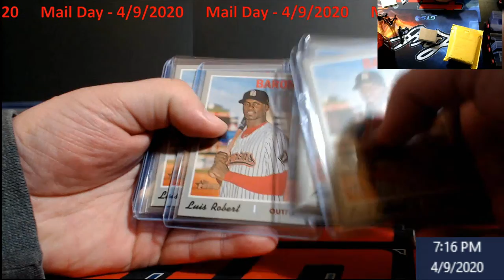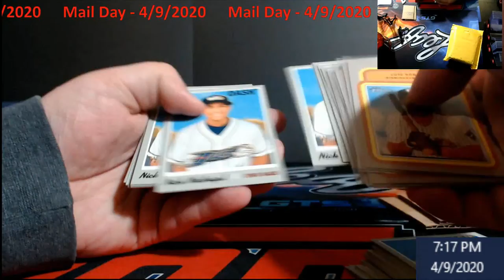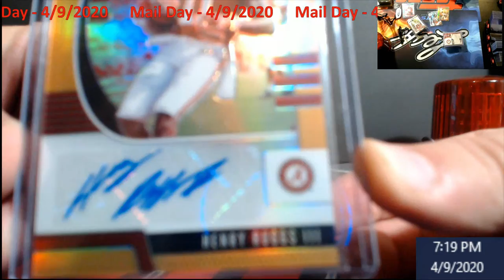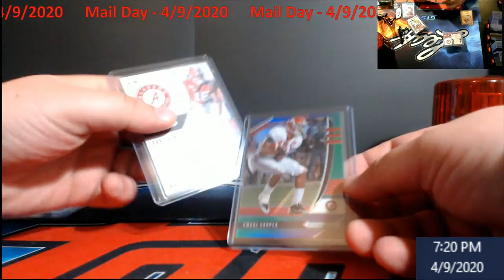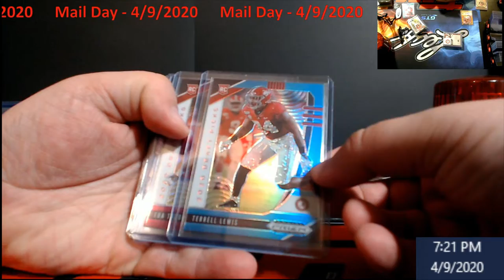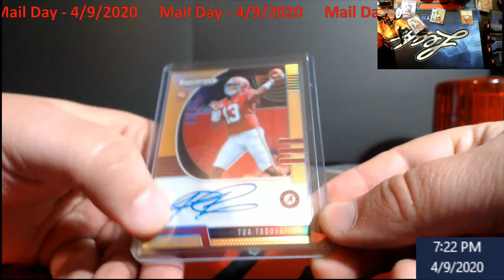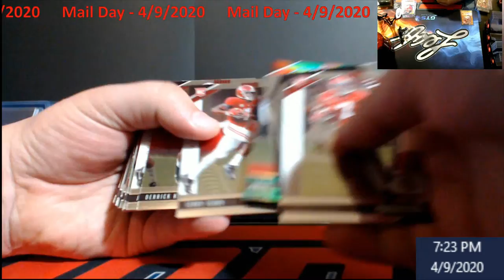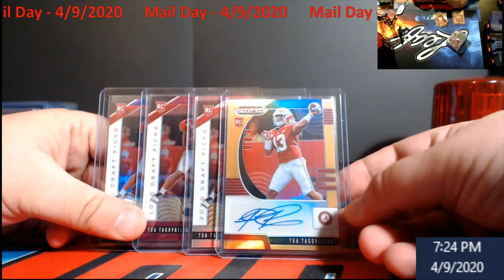Mail Day - April 9, 2020 (2020 Prizm Draft Football)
1811 N Dixie Ave #104

Who do I collect:
Roberto Clemente
Michael Jordan
Nolan Ryan
Sidney Crosby
Vintage Cards